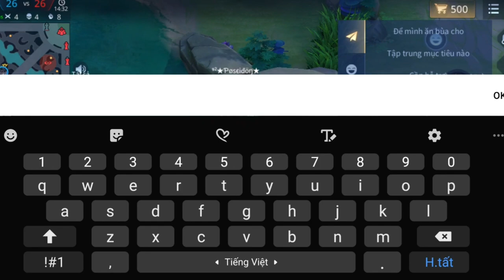AOV "RICHTER S4-2023 AUTO ******"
* Rất cảm ơn các bạn chọn xem video của @MyTranLQ
Chúc các bạn có những phút thư giản khi xem những video này nhé!

- Highlight Zill mùa mới nhất: Full trang bị, phù hiệu, bảng ngọc S4-2023 Ở CUỐI VIDEO

MyTranLQ - Kênh game Liên Quân Mobile - Giao lưu và chia sẻ kinh nghiệm. Vui chơi lành mạnh. Chỉ cần bạn có mặt, thắng thua không quan trọng !!!
Vì là kênh mới nên mong nhận được những góp ý tích cực từ các bạn. Hãy COMMENT bên dưới nhé!
Và đừng quên NHẤN CHUÔNG để nhận thông báo mới nhất từ video của mình nhé!!